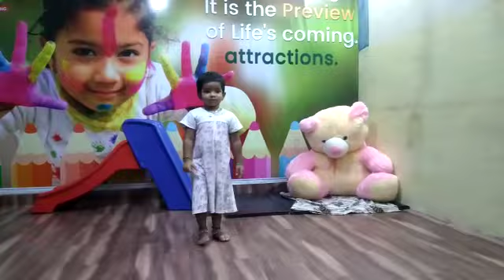Ch.Ashritha | Action Words | Rise Play School | Jagannaickpur, Kakinada.